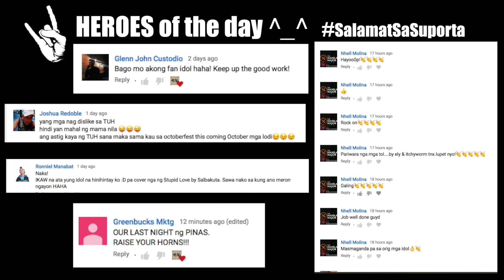"KUNG 'DI RIN LANG IKAW" - December Avenue feat. Moira // ROCK Cover by TUH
*SHIPPING INTERNATIONAL INCLUDING THE PHILIPPINES*

🎥 Music and Video Produced by: 👉🏼 Mark Sahagun (T.U.H.)
TUH Photographer/Videographer: 👉🏼 Joy Bercilla

GUITAR CHORDS: D Standard Tuning/ Drop C
verse/cho: E Abm7 A B (2x)
precho/bridge: A B Abm7 A B
outro: A F#m (2x)